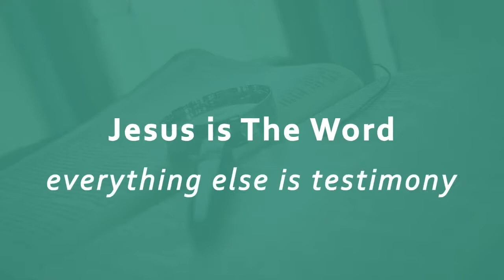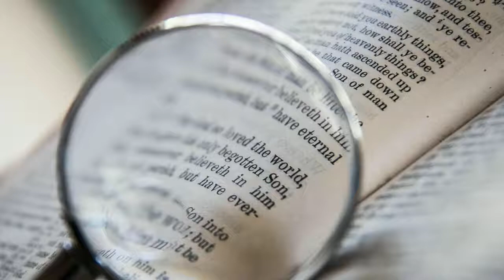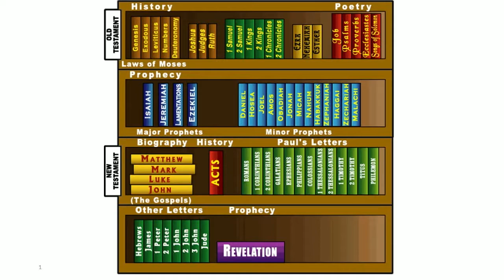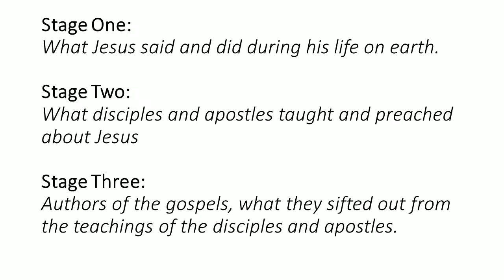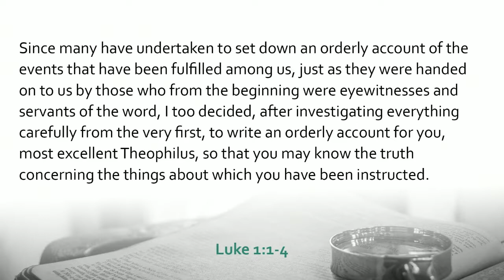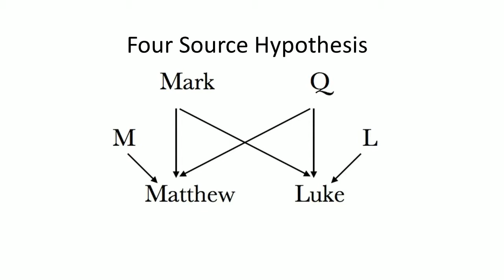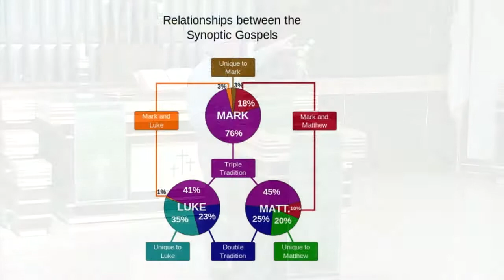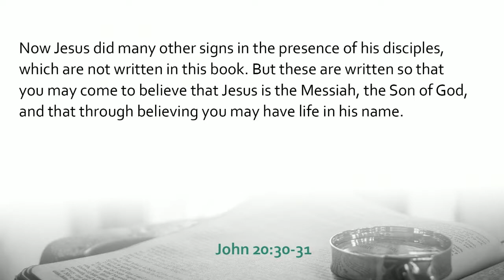09 15 19 Pastor Scott Kober Making Sense of the New Testament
What's in the New Testament?  What's its purpose?  What's it all about?  This is basic, intro-to-Bible stuff, but it's good to review it from time to time.